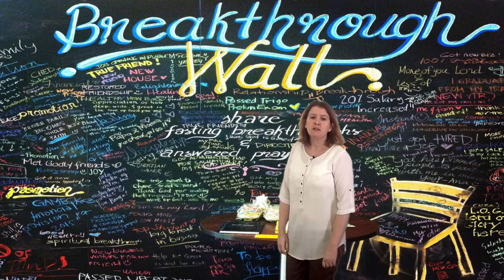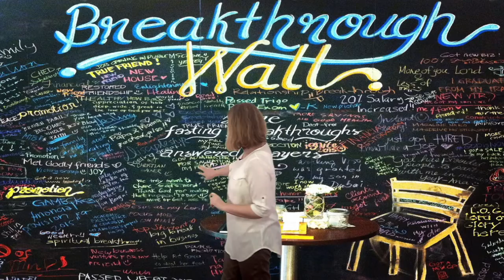Vídeo 3.2. "Estética: narrativa y experiencia inmersiva" - Ideas Clave I